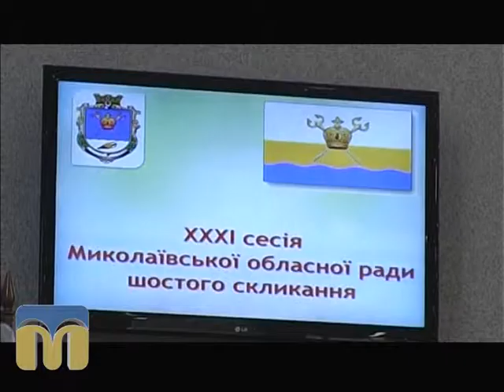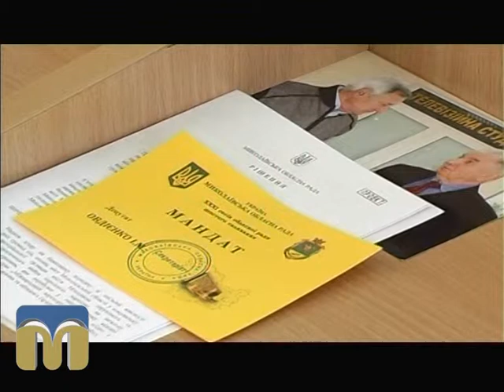ТНМ. XXXI сесія Миколаївської обласної ради